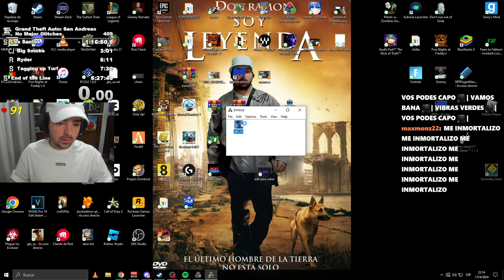A por toda